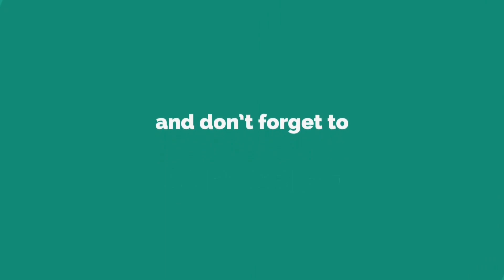2 type Sooji Pani Puri|Golgappa| Puchka | Street Food | Jain Perfect Pani Puri bananeka sahi tareeka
Ingredients for sooji Puri

- 1 cup sooji ( 200 GM )
- ¼ cup oil ( 40 ml )
- ⅓ cup water

2nd type Puri
- 1 cup sooji ( 200 GM )
- 2 pinch baking soda
- ⅓ cup water

Pani Puri masala

- 1 tbsp cumin seeds
- 1 tbsp dry coriander seeds
- 1 tsp black pepper
- 1 cinnamon stick
- 5 no.cloves
- 2 tbsp dry mengo powder ( aamchur)
- 1 tbsp black salt

sweet chutney

- 200 GM seedless dates
- 600 GM jaggery
- 1glass water
- 1 tbsp roasted cumin seeds
- 1 tbsp dry ginger powder
- 1 tsp black salt
- 1 tsp salt
- 3 tbsp dry mango powder ( aamchur)

green pudina chutney

- 100 GM coriander leaves
- 50 GM mint leaves
- 2 to 3 green chilli
- 1 tbsp jaggery (optional)
- 1 tbsp panipuri masala
- 1 tbsp black salt
- 1 tsp salt
- 2 tbsp lemon juice

- 3 tbsp green chutney
- 1½ glass water
- some icecube

for masala
- 1 cup boiled chana
- 500 GM boiled banana ( raw )
- 1 tbsp dry coriander powder
- 1 tbsp green chutney
- 1 tsp salt
- 1 tbsp panipuri masala

soojipanipuri Food Jain recipes Cooking Cooking lab Recipes Dishes Nisha Madhulika Cookingshooking Yourfoodlab Ranveer brar Herina Hernia Herina'scookinglab Bestfoodchannel Chef Masterchef Jain food Jain Recipe Ghar ka khana Homemade Homemade Jain food Lab of Herina Cooking Queen By Herina By hernia by herina By Hernia Dhokla Pav bhaji Pao bhaji Khichu Best Trending Memes Tasty Taylor Swift Best Cooking Channel Trending Youtube Channel